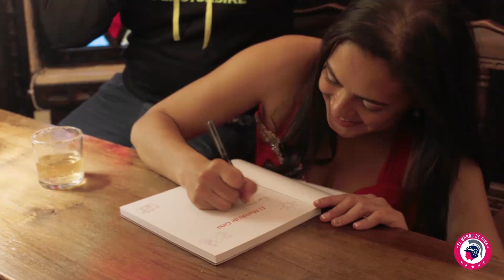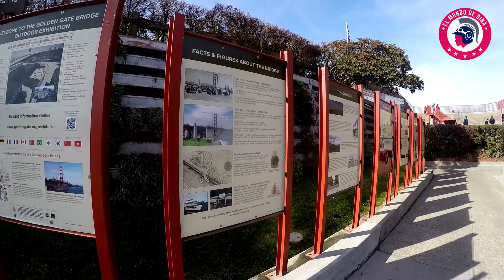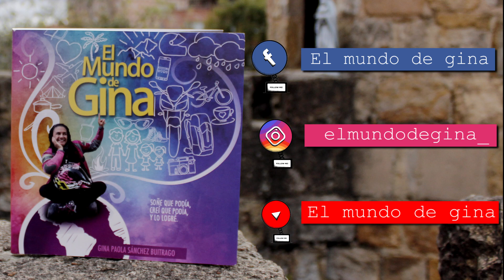San Francisco - 🔥Rutas por EE UU Motovlog - La aventura continua 🌎🏍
La aventura continua por las rutas de EE UU - Capitulo 13, les presento la ciudad de San Francisco famosa por su neblina durante todo el año lugar donde se encuentra el irónico puente Golden Gate, los tranvías y las coloridas casas victorianas, espero les guste mucho.

Recuerda que si quieres ser parte de este sueño te invito a comprar mi libro 📖 EL MUNDO DE GINA - Donde relato todas las experiencias vividas en viaje durante 4 años por SUR AMÉRICA!

✍🏻 Déjame un mensaje y te haré saber como comprarlo.